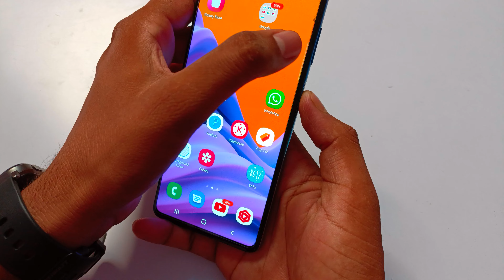How to Power off/switch off Samsung m13 || Samsung m13 Mobile Power Botton Features